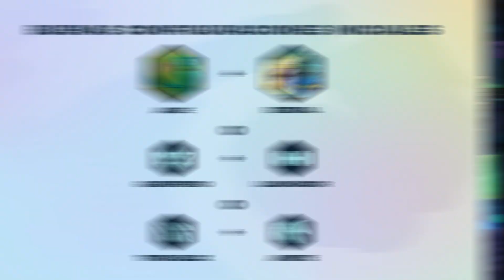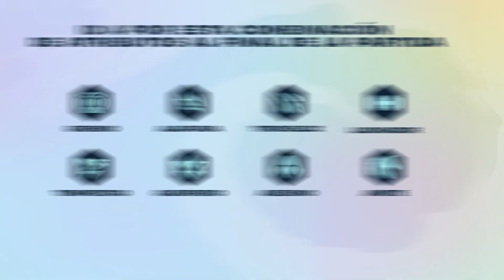Consejos tácticos: Cómo jugar Xayah con Gremio | Teamfight Tactics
Xayah con Gremio y Alafuria está de moda esta semana. ¡No perdáis vuestra oportunidad de ganar con esta popular y poderosa composición!